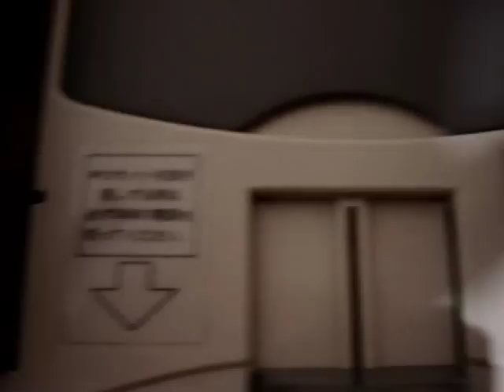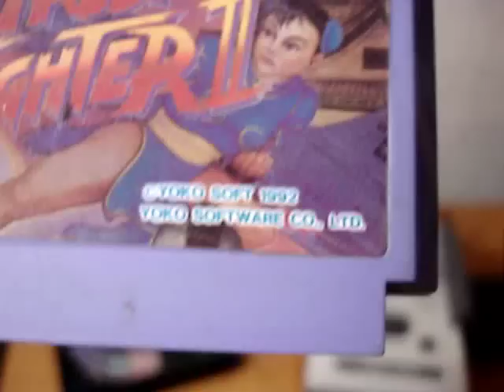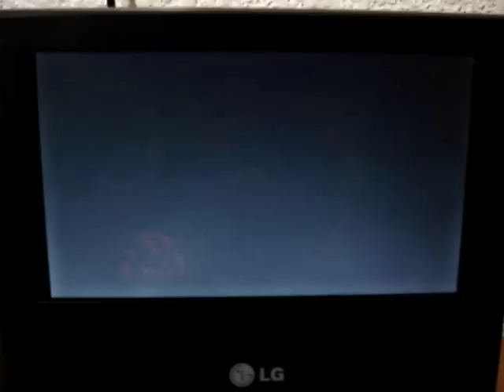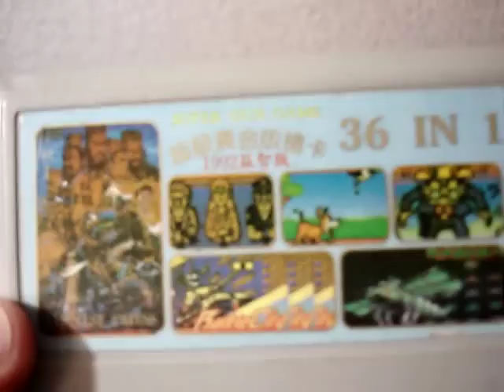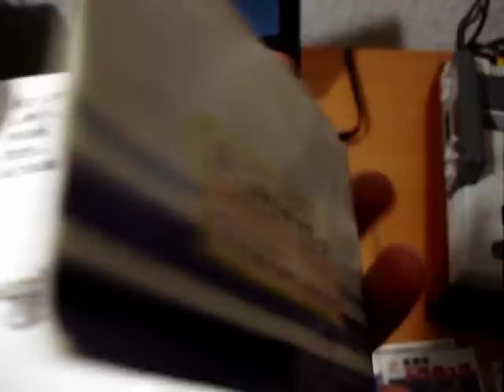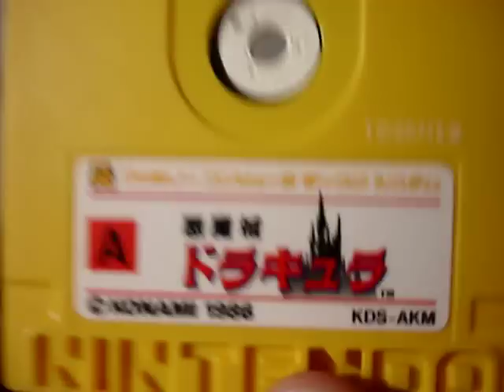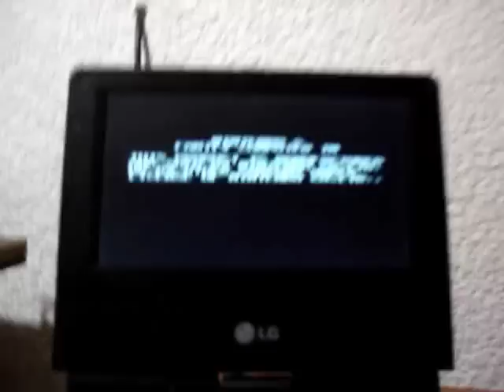Colección de Videojuegos - Famicom & Disk System 1985 part 2.mov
descrpcion de la Family Computer Disk System de Nintendo